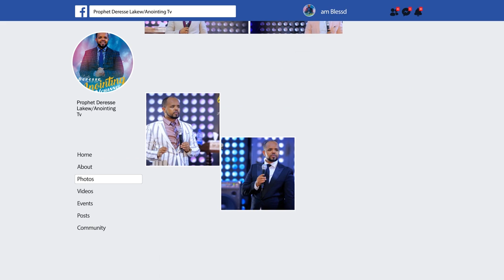ልጇን እገድለዋለው...||MAN OF GOD PROPHET DERESSE LAKEW